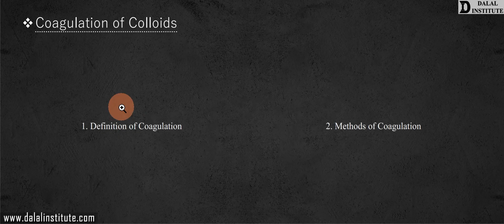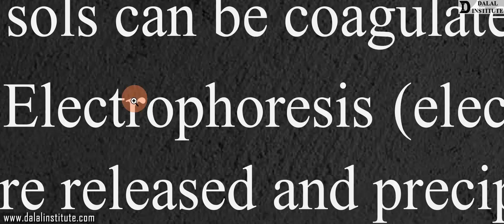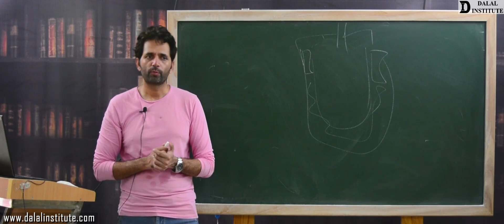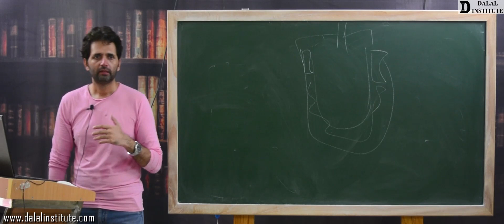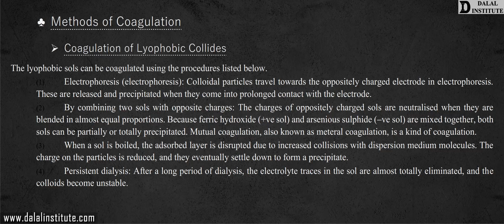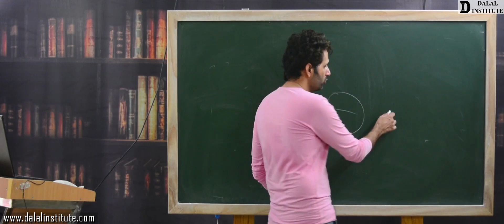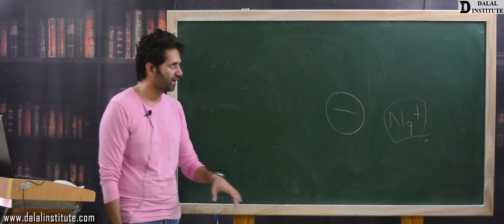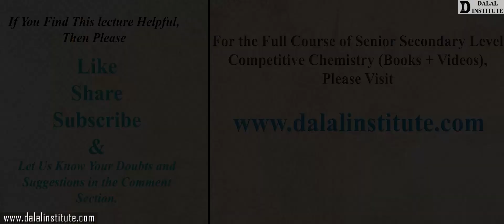Coagulation of Colloids | Class 12th | Lecture 101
The lecture 101 (COCV3-05-29) entitled "Coagulation of Colloids (Hindi / Urdu)" is a part of our online course named "11th, 12th, IIT-JEE, NEET (Chemistry)" and it covers following topics:
1. Definition of Coagulation
2. Methods of Coagulation

11th, 12th, NEET & IIT-JEE batch